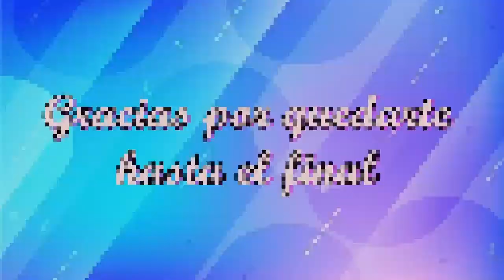CÓMO COMBINAR TUS PRENDAS MULTICOLOR CON ESTILO DE MODA 2022!!!/ OUTFITS MULTICOLOR!!!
Hola a todas, bienvenidas una vez más a mi canal, les agradezco mucho por acompañarme un día más, en esta ocasión les quiero mostrar algunos outfits elegantes y casuales usando prendas multicolor.

Las prendas multicolor pueden traer más de cinco colores diferentes como el rosa, purpura, verde, celeste y otros más.

Las prendas multicolor se pueden apreciar en colores intensos y también en colores pasteles.

BESITOSSSSS!!!